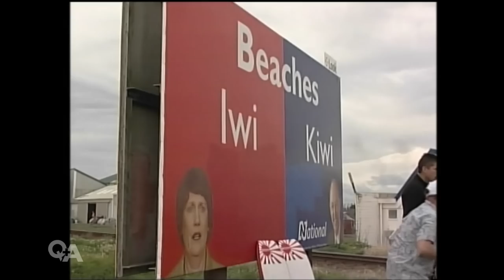Steven Joyce: Putting his political career on the record | Q+A 2023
Former finance minister Steven Joyce speaks exclusively to Q+A about the release of his book of memoirs, On the Record.